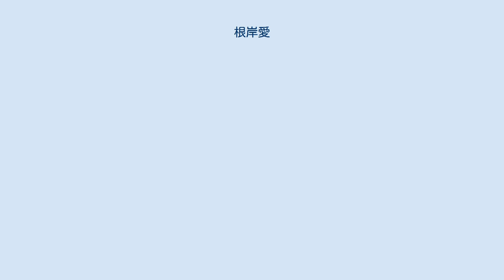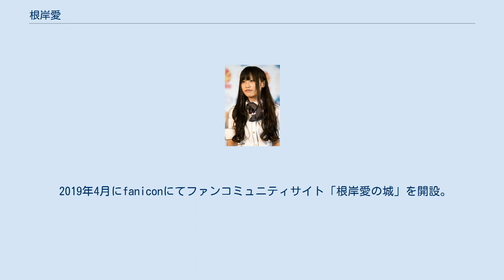根岸愛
PASSPO☆のメンバー
根岸 愛（ねぎし あい、1992年9月27日 - ）は、日本のアイドル・タレントであり、女性アイドルグループ『PASSPO☆』の全活動期（2009年 - 2018年）のメンバー。
同グループでは、キャプテン（リーダー）を務めていた。
愛称はあいぽん。
 埼玉県入間郡毛呂山町出身。
 高校時代にプラチナム・パスポートからスカウトされ芸能界に入った。
当時はアイドルになろうと考えていたわけではなかったが、周囲から勧められ、2009年6月にぱすぽ（後PASSPO☆）の白担当となった。
 2013年4月に1st写真集『Nobody Knows』を発売した。
また、同月より2013年9月まで、冠番組『根岸愛のもちもち機内放送(*´ω｀*)』がHBCラジオにて放送された。
2014年4月からは、同局で『PASSPO☆根岸愛のもちもち機内放送(*´ω｀*)2014便』が放送されていた。
 2019年4月にfaniconにてファンコミュニティサイト「根岸愛の城」を開設。
当初は「根岸愛の城（仮）」であったが、コミュニティ内での議論の末、コミュニティ名は「根岸愛の城」、ファン呼称は「白根騎士団（しろねぎしだん）、略称しろねぎ」に決定した。
 2019年7月20日に幕張メッセで開催された「D4DJ 1st LIVE」にて、『D4DJ』の松山ダリア役（所属ユニットはMerm4id）を演じる事が発表された。